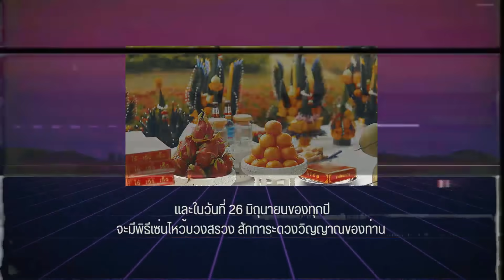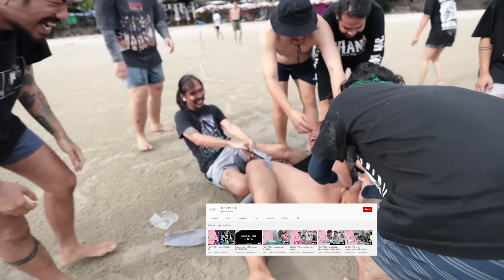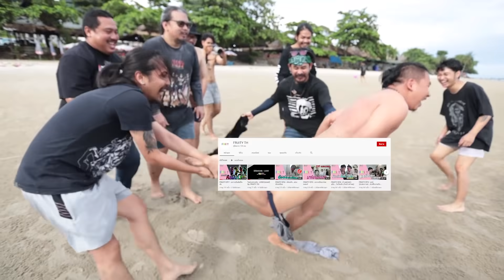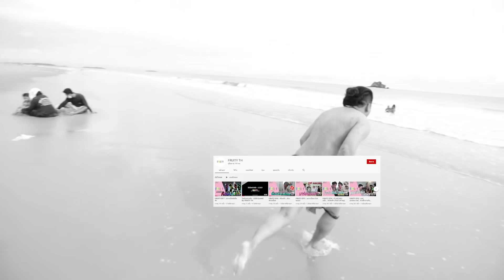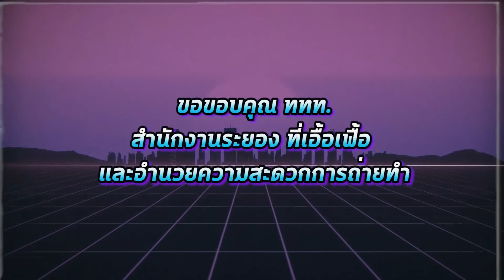Ohana บ้าเต็นท์ Ep 12 :เที่ยวทะเลระยอง 4 ภารกิจสุดเฉียบ กับ 4 บทลงโทษสุดฮาpart (2/2)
“ระยอง เที่ยวทุกที่ เท่ทุกสไตล์” เมืองท่องเที่ยวใกล้กรุงเทพ เดินทางแค่ 3 ชม. มาสัมผัสบรรยากาศดีดีอากาศโปรดโปร่ง
อาหารจานโปรด และของฝากถูกใจ
พิเศษ!
“ททท. สำนักงานระยอง ร่วมกับผู้ประกอบการร้านขายของที่ระลึก (อาหารทะเลแปรรูป ผลไม้แปรรูป และเครือข่าย
โทรศัพท์มือถือ AIS และ TrueMoveH มอบส่วนลดมูลค่า 50 บาท เมื่อซื้อสินค้า ณ ร้านขายของที่ระลึกที่ร่วมโครงการ
ตั้งแต่ 200 บาทขึ้นไป ที่ตลาดร้อยเสา ตลาดผลไม้ตะพงจำกัด 2000 ท่านแรก เพียงกดรหัสตามป้ายประชาสัมพันธ์ที่อยู่
ในร้านที่ร่วมโครงการ”
หมายเหตุจำกัด สิทธิ์1 หมายเลข/1 สิทธิ์/ เดือน
เริ่ม 1 กรกฎาคม -15 กันยายน 2563 (สิทธิพิเศษมีจำนวนจำกัด)
แท็กบุคคลแท็กตำแหน่งที่ตั้งตั้งวันที่และเวลาสำหรับโพสต์ของคุณใช้แท็กนี้เพื่อแท็กพาร์ทเนอร์ทางธุรกิจเมื่อคุณโพสต์เนื้อหาที่มีแบรนด์แท็กการโปรโมทที่ไม่ได้รับสปอนเซอร์แท็กสินค้าเพิ่มปุ่มเพื่อให้ผู้คนระบุว่าตนสนใจหรือดูเวลาฉายได้
[พูดคุยสอบถาม]
เพจ ohana
[ที่อยู่ OHANA]
OHANA 88/60 ซ.หมู่บ้านอยู่เจริญ4 คลอง4 ต.ลาดสวาย อ.ลำลูกกา จ.ปทุมธานี 12150